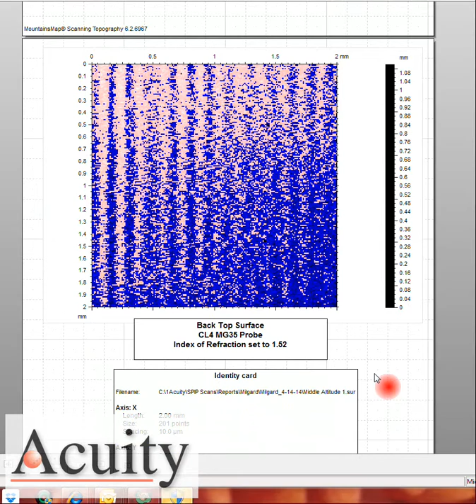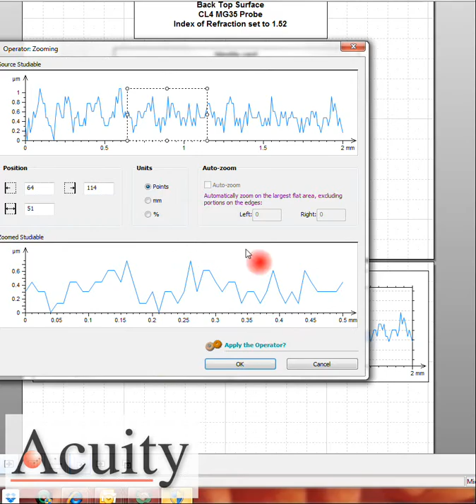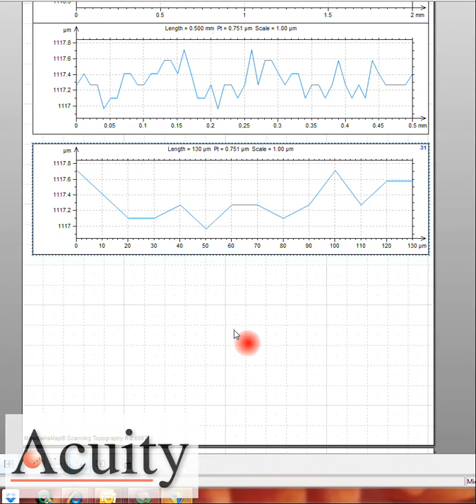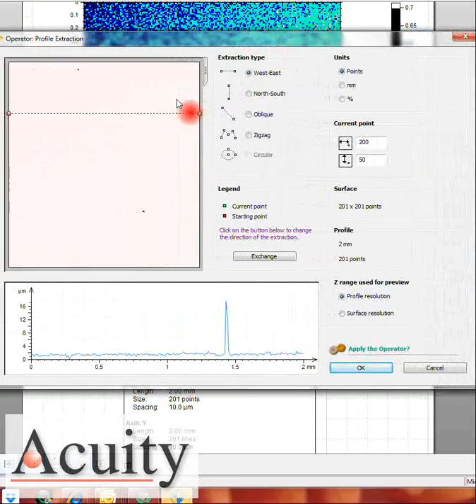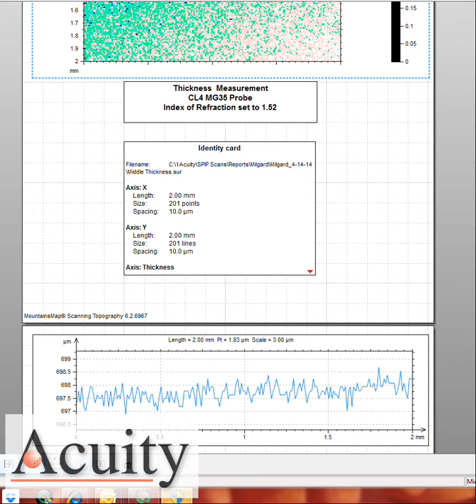AIr Gap of Glass Material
The white light confocal probe was used to measure the glass surfaces from one direction to measure the air gap between the 2 internal glass surfaces with the CL4 MG35 probe